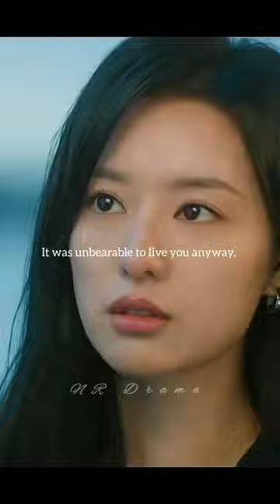He can be sameless🎭🔥just to save her❤️💯